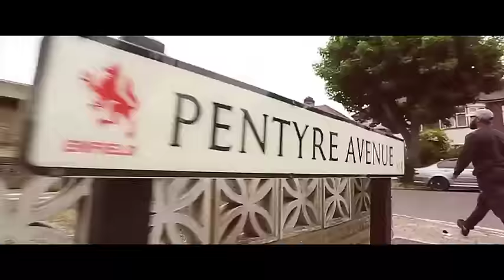Chaos - Summer '18